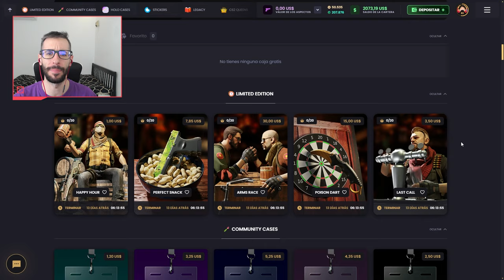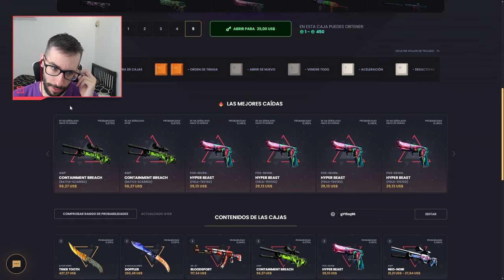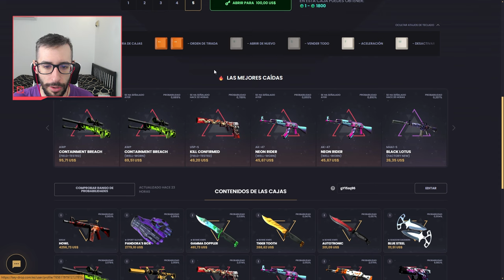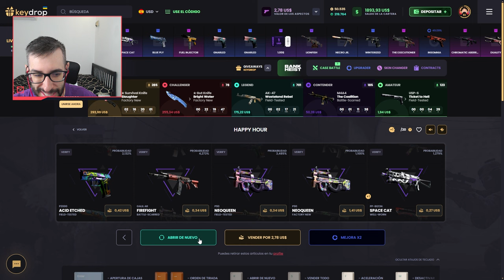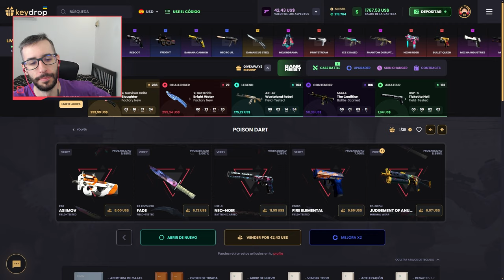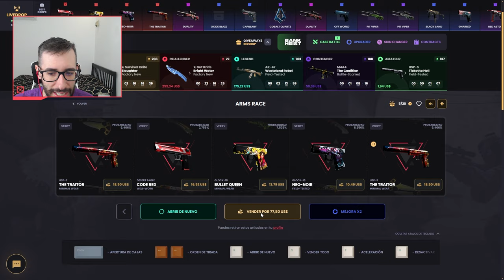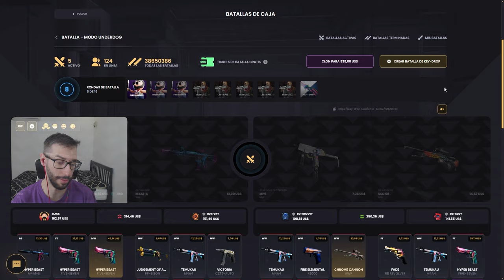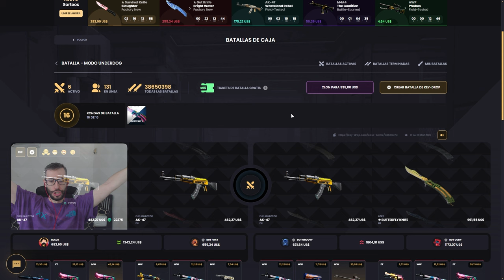¡ABRIENDO LAS NUEVAS CAJAS DE EDICION LIMITADA!